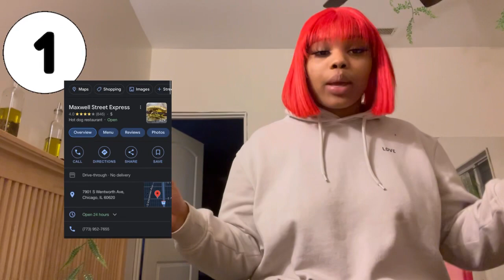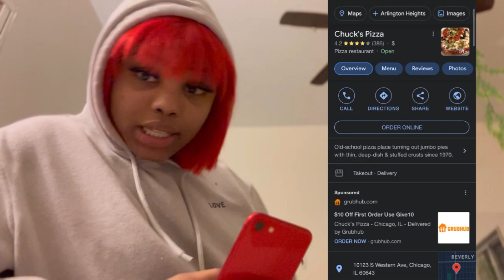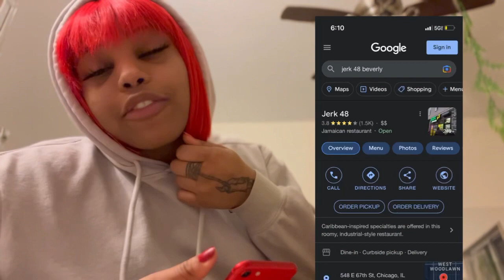Must Try Chicago Foods hood edition